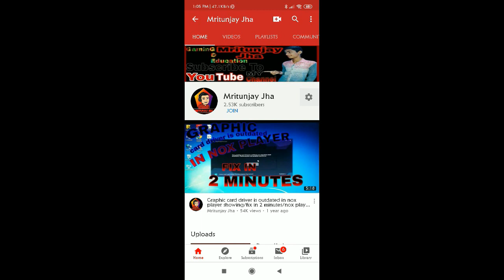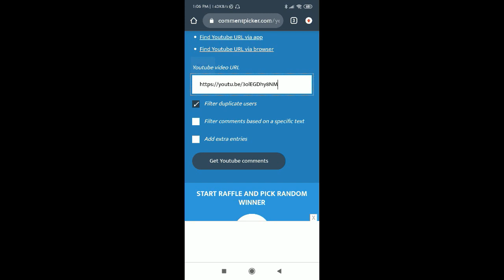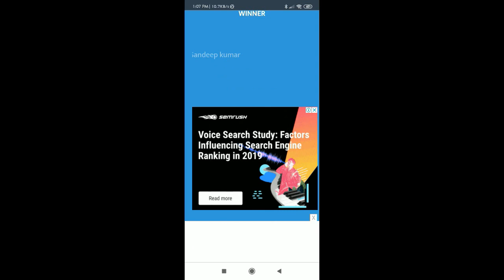600 uc Redeem code in pubg mobile/Redeem code giveawa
Hey guys In  this video i am going to giving you free uc in pubg mobile so guys go and take it.
like aim=40
uc reedem code today
pubg reedem code today

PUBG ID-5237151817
NAME-MRITUNJAYJHAYT
season 13